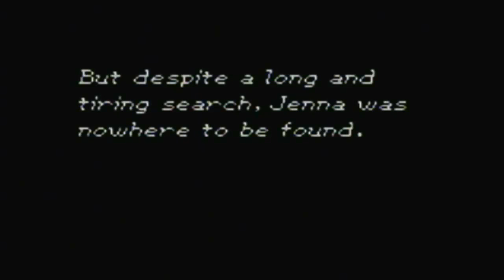Golden Sun Episode 46 Fusion Dragon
Today we fight the fusion dragon